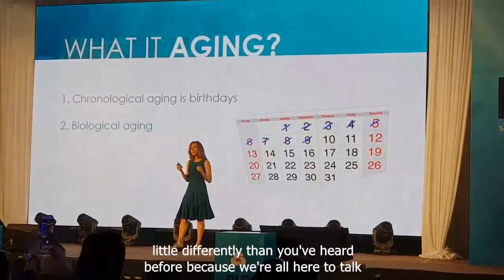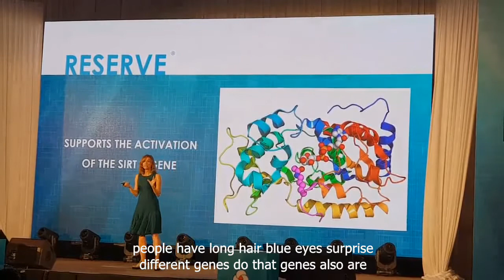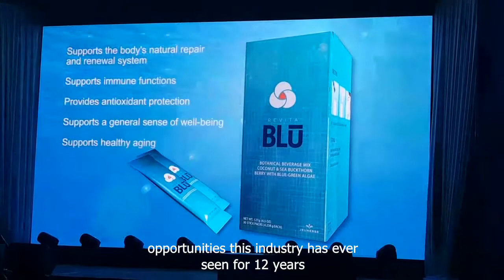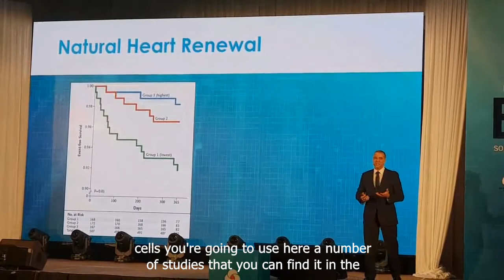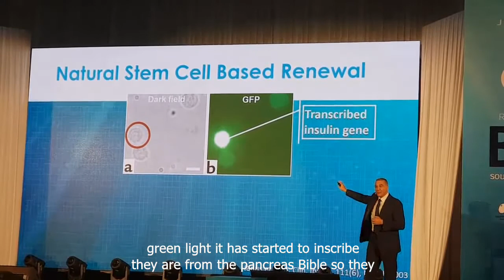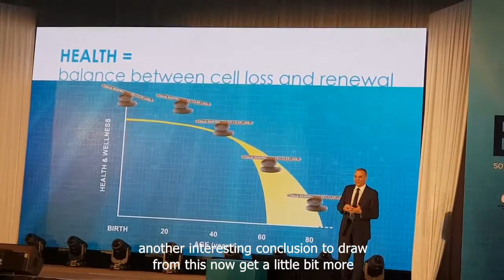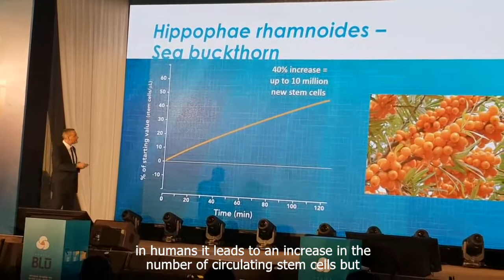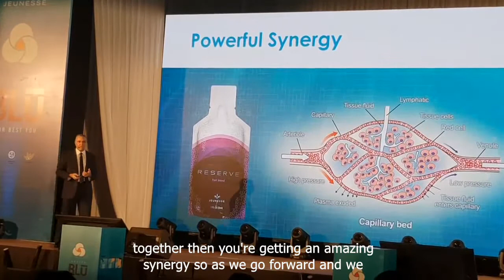RevitaBlu - Stem Cell Nutrition Presentation Launch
15 years of stem cell research behind this Premium Prestine Product.  Naturely sourced ingredients from the Oregan Prestine Lake Klamath and Tibetan Plateau.